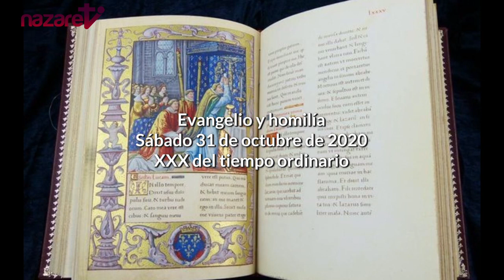Evangelio y homilía de hoy sábado 31 de octubre de 2020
Nazaret TV te ofrece el evangelio y la homilía de hoy,  sábado 31 de octubre de 2020, desde la Parroquia de santa Teresita, en Barcelona.  Predica el sacerdote: Rvdo. Enric Ribas, pbro.
Día litúrgico: Sábado de la XXX semana del tiempo ordinario.
El Evangelio de hoy corresponde a San Lucas 14,1.7-11